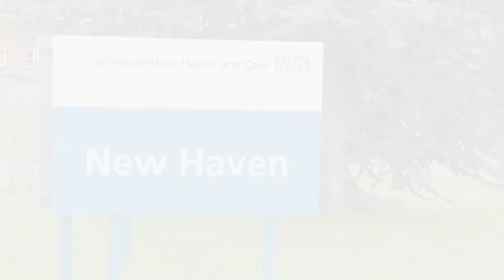Woodland Ward Introduction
Produced in partnership between Worcestershire health and Care NHS Trust and Michael Carnell.